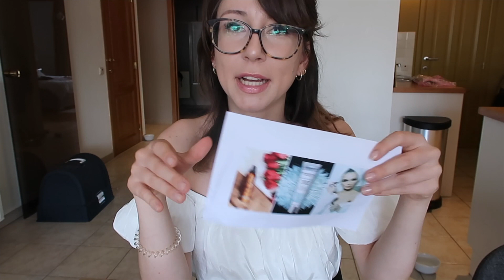WENKBRAUWEN laten TATOEËREN + UNBOX met mij l Weekvlog no. 4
✦ Info video:
In deze vlog geef ik je vooral updates en informatie over mijn wenkbrauwen die ik bij @dermafem liet powderbrowen.

Daarnaast doe ik nog enkele unboxings.

✦ Subs:
829

✦ Spread the love:
Zin om me te steunen om verder door te groeien? En alle leuke reacties zijn hier zeker welkom. Kusjes, Ariane